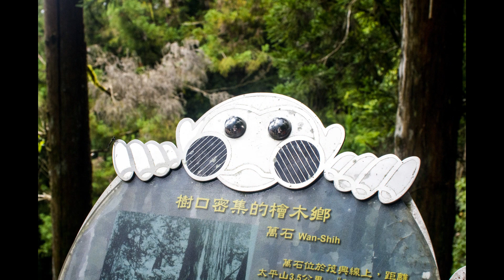感恩大姊帶大家去旅行